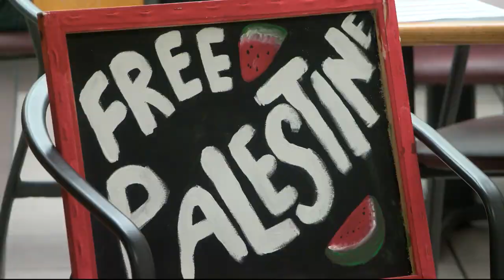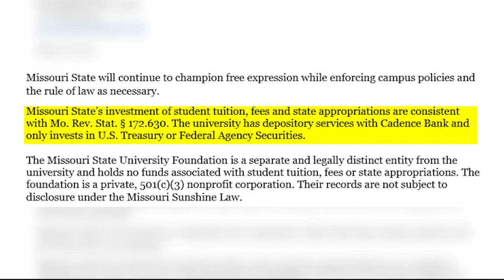Local college students join in national protest